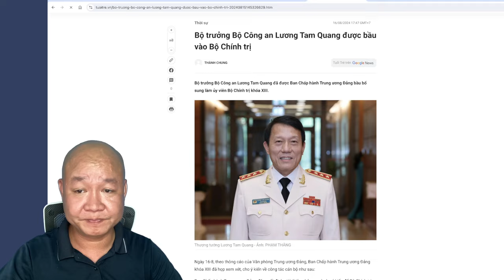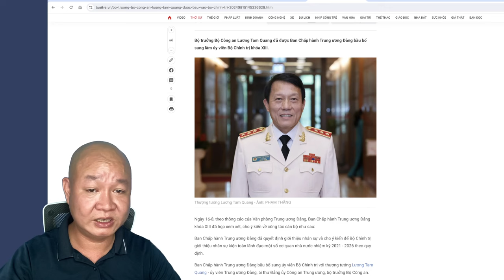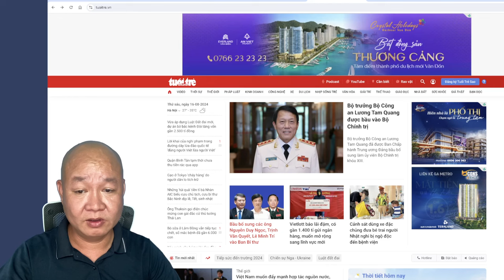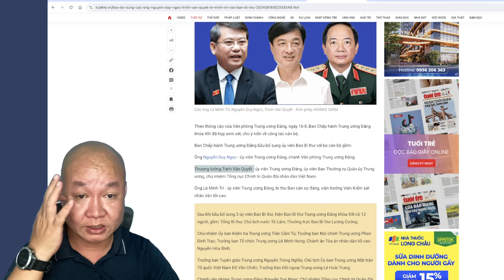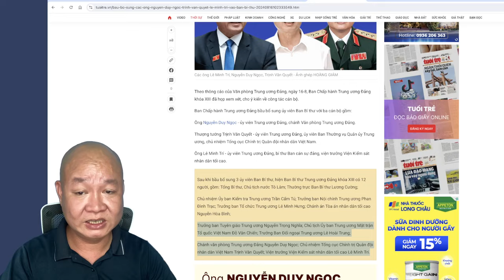🔴 Cập nhật NÓNG: BT Lương Tam Quang vào BTC, Tướng Duy Ngọc, ô Lê Minh Trí, TV Quyết vào BBT